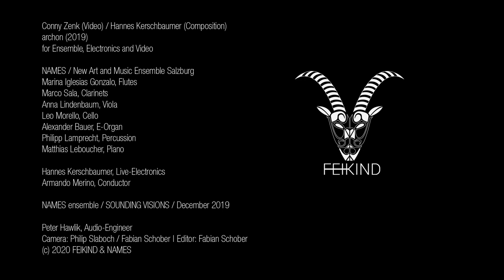Archon - Hannes Kerschbaumer (Composition) / Conny Zenk (Video) - (2019)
Names Ensemble : Sounding Visions (20 / 12 / 2019)

Anna Lindenbaum : violin
Leo Morello : cello
Marina Iglesias : flutes
Marco Sala : clarinets
Alexander Bauer : e-organ
Matthias Leboucher : piano
Philipp Lamprecht : percussions
Armando Merino : conductor

Peter Hawlik : Audio Engineer
Philip Slaboch, Fabian Schober : camera
Fabian Schober : Editor